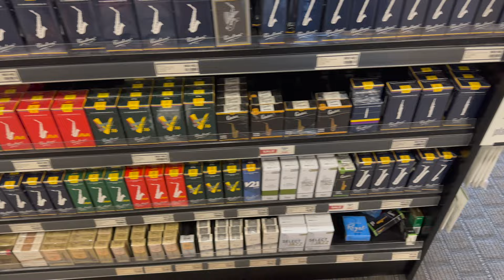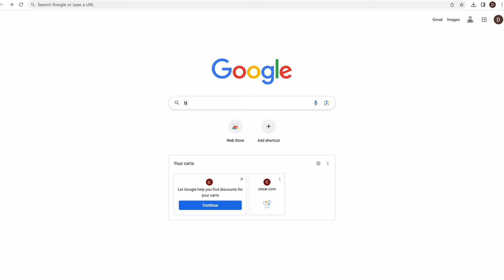Bassoon Reeds 101: What Should I Get??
It's time we talk about REEDS!

Chapters:
0:00 Intro
3:54 Store Bought
11:43 Amazon/Ebay/Wish/etc.
15:38 Handmade
18:58 Flavored
22:24 Reed Maintenance
26:43 Single Reed Mouthpiece
30:15 Synthetic
32:52 Conclusion